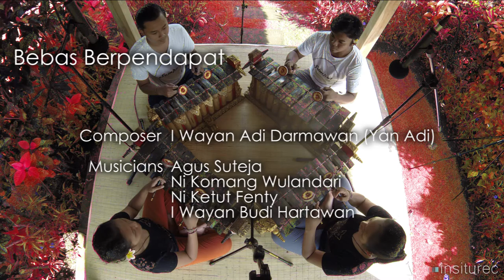Insitu Sessions Volume 3 (credits)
This video lists the composer, musicians, and instruments for every piece featured in the Insitu Sessions Volume 3 release.

Insitu Sessions Volume 3:

The third volume in our ongoing Insitu Sessions series includes 11 new works recorded at Batuan Resto in Desa Batuan and presented here in video format. Pieces range from experimental sonic explorations like I Made Arsa Wijaya’s Skala #2 to more enduring styles like I Nyoman Triana Putra’s Sukasih. Across the release numerous gamelan ensembles are represented and in some cases artists have even combined instruments and tunings to form entirely new ones. Highlights include Arik Wirawan’s Maju Mundur, performed on his unique iron seven-tone diatonic Gamelan Pesel, and I Gede Yudi Dananjaya’s Wed, which combines instruments from multiple ensembles, including the seven-tone selonding and gambang.

These works were performed at the December 12th 2016 Insitu Session at Batuan Resto, Desa Batuan, Kab. Gianyar, Bali.

Who we are: Founded in 2016, Insitu Recordings has sought to empower individuals and communities creating and performing Indonesian musics, to foster collaboration between artists, and to raise awareness and appreciation of such activities across the globe.

What we do: We hope to cultivate a transnational space of like-minded individuals who seek to support and participate in intercultural creativity and collaboration.

Production Credits:

Recording session coordinator(s): I Komang Pasek Wijaya (Pasex)
Recording date(s): 2016/12/11
Recording location(s): Batuan Resto, Desa Batuan, Kab. Gianyar, Bali
Audio recording: Jonathan Adams, I Putu Gede Sukaryana (Balot)
Video recording: Jonathan Adams, I Putu Gede Sukaryana (Balot)
Crew: Yan Priya Kumara Janardhana (Janu), I Putu Arya Deva Suryanegara (Arya), I Komang Winantara (Mangwin), I Putu Ayong Crisnanda Wahyu Kusuma
Audio mixing: Jonathan Adams
Audio mastering: Jonathan Adams
Video editing: I Putu Gede Sukaryana (Balot)
Photography: Jonathan Adams
Cover art: Jonathan Adams